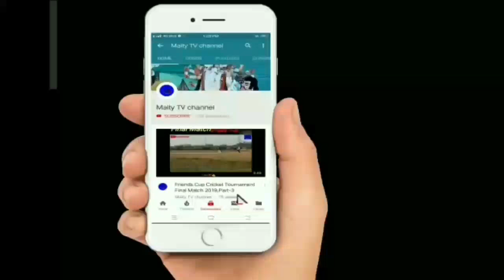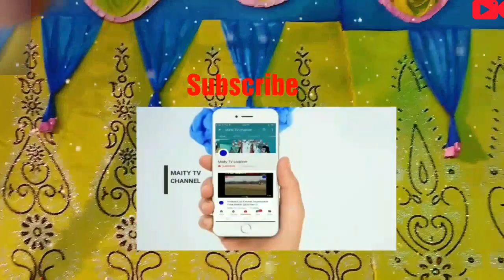How_to_Celebrate Event Bangali Wedding_Ceremony Friends_For_Ever In_West_Bengal_And_India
Subject

Description: Friends Wedding Ceremony. Full Enjoy. Bangali Wedding Ceremony. Every body must be watching this video.